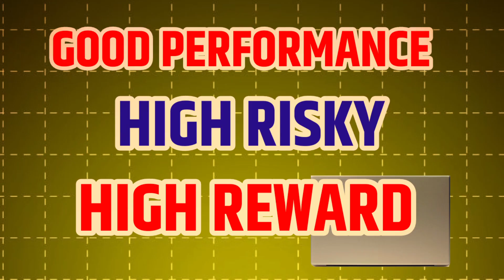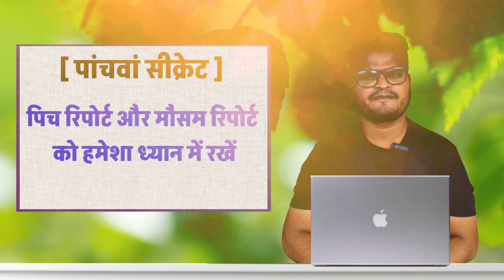Dream11 Grand League ke Top Secrets Jo Experts Use Karte Hain - Prince Fantasy Expert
Hello Dream11 family! Aaj ki video mein hum un special techniques ke baare mein baat karenge jo Dream11 ke top expert players Grand League jeetne ke liye use karte hain. Agar aap bhi apni Dream11 skills ko upgrade karna chahte hain aur apne winning chances ko boost karna chahte hain, toh yeh video aapke liye perfect hai!

Iss video mein aap jaanenge:

Captain aur Vice-Captain ka strategic selection kaise karein

Opponent team ke weaknesses ka analysis

Players ke recent performance par focus ka importance

Low-ownership players ko select karke edge kaise paayein

Pitch aur weather conditions ko kaise samjhein

Yeh secrets aapko Dream11 par ek pro ki tarah team banane mein madad karenge.

 0:00 - Intro
0:30 - Captain aur Vice-Captain Selection Strategy
1:12 - Opposition Weaknesses ka Analysis
1:57 - Form aur Recent Performance ko Analyze Karna
2:23 - Low-Ownership Players ka Fayda
2:53 - Pitch aur Weather Conditions ka Analysis
3:23 - Outro

Milte hain next video mein. Good luck for your next match!

Sure! Here are the tags without hashtags:

Dream11

Fantasy Cricket

Grand League

Dream11 Tips

Cricket Fantasy

Fantasy Sports

Cricket Strategy

Winning Tips

Low Ownership Players

Pitch Analysis

Weather Conditions

Dream11 Secrets

Prince Fantasy Expert

Cricket Analysis

Here are some suggested tags for your YouTube video:

1.

2.

3.

4.

5.

6.

7.

8.

9.

10.

11.

12.

13.

14.

15.

Feel free to mix and match or adjust these tags according to your video's focus!